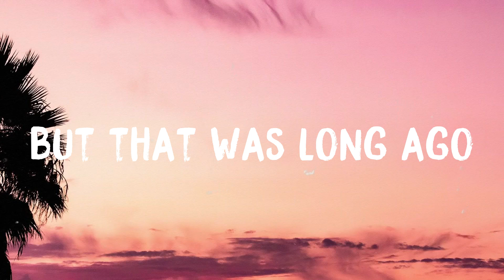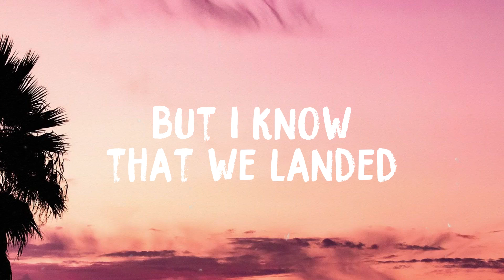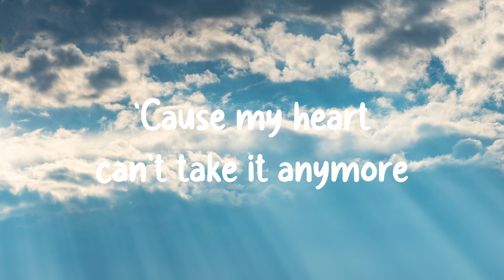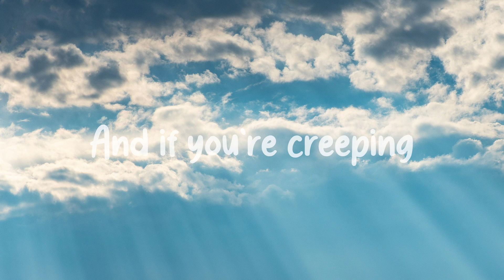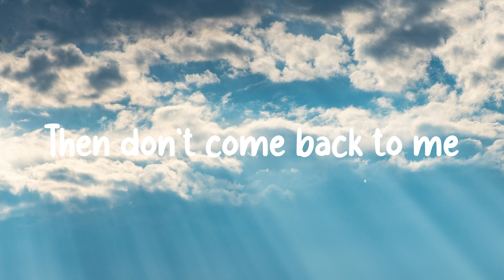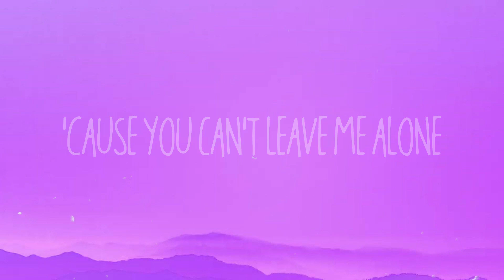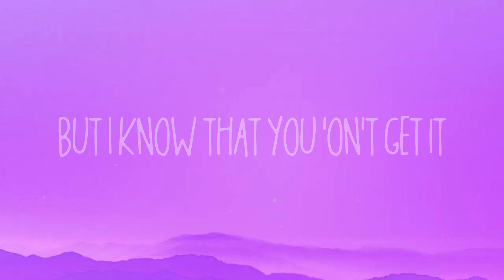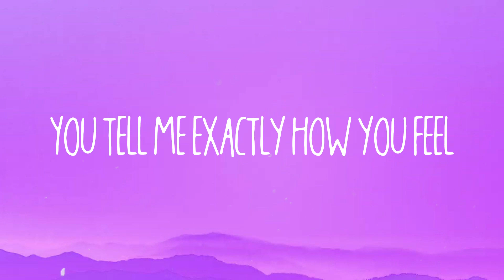Head In The Clouds - Hayd {On-screen Lyrics} 🛸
Head In The Clouds - Hayd {On-screen Lyrics} 🛸  I miss the days
  When life was so simple
  Felt like the glass was always half–full
  Where did that go
  And every second
  With you was so special
  Back when we didn't fear the unknowns
  But that was long ago
  Who can say
  Where the path will go
  Philosophers guess
  But they just don't know
  Maybe that's why
  We had our head in the clouds
  Thought we had it all figured out
  Planning to fly away
  To escape everything on the ground
  But like a plane up in space
  We slowly drifted away
  And every plan that we made
  And dream that we chased
  Are just memories now
  They're just memories now
  I'm not sure
  Where everything went wrong
  But I know that we landed
  Where we both belong
  I just wish we weren't scared to say
  That there's expiration dates
  On the friends you make
  As hard as that may sound
  Who can say where the path will go
  Philosophers guess